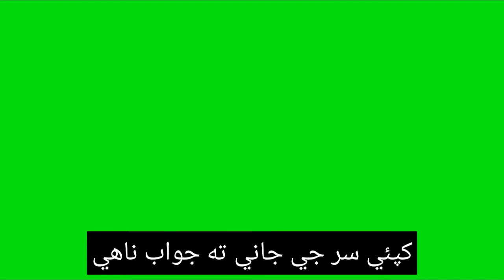Best Sindhi status Song Green Screen Watts app Status song